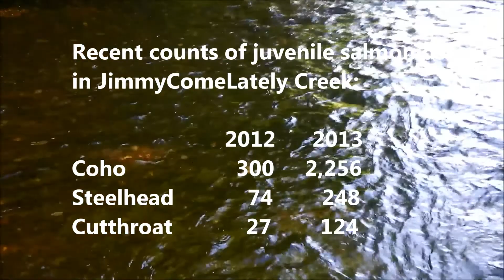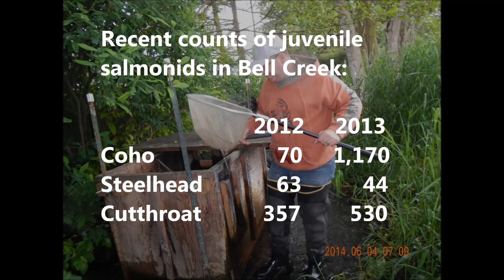Finding Fish: Fieldwork on Sequim Bay Streams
Video features the Jamestown S'Klallam Tribe's project trapping and counting young fish as they migrate from fresh to salt water. To know for sure whether the young "smolts" hatched in the stream with the trap requires more study.